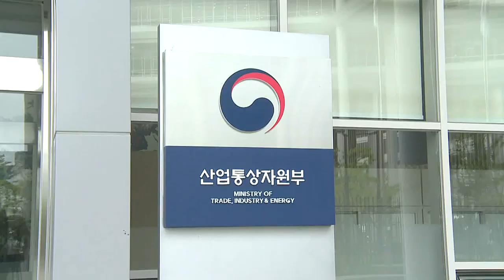[이데일리N] 박기영 산업부 차관 “에너지 분야서 ‘제2반도체’ 발굴할 것” (20210929)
박기영 산업통상자원부 2차관은 “에너지 분야에서 제2의 반도체와 같은 미래 먹거리 산업을 육성하기 위해 정책 수단을 총동원하겠다”고 밝혔습니다.
29일 서울 롯데호텔에서 에너지 얼라이언스 참여 기업 대표들과 가진 탄소중립 간담회에서 2050 탄소중립 시나리오와 2030 온실가스 감축방안(NDC) 상향안 등 정부가 추진 중인 탄소중립 정책 관련해 그간의 진행 상황을 에너지 업계에 설명하고 의견과 건의 사항 등을 수렴하기 위해 마련됐습니다.
에너지 얼라이언스는 국내 민간 에너지 기업들이 탄소중립 혁신 이니셔티브 실현을 위해 자발적으로 만든 공동체입니다. 지난 4월 결성된 이후 최근 법인 설립 절차를 마무리했습니다
간담회에서 에너지 얼라이언스 측은 '탄소중립 사회 구현을 위한 에너지 산업 추진 과제'를 발표했습니다.
업계는 탄소중립 과정에서 민간 부문이 보다 주도적인 역할을 해야 한다고 주장했습니다. 또한 탄소중립 이행에 따른 부담을 완화해야 하고, 연구개발(R&D) 국제 협력 등을 통해 에너지 산업의 탄소중립 전환 기반을 확대할 필요가 있다고 강조했습니다.
이에 산업부는 그린 수소, CCUS 등 분야에 대규모 예타 R&D 사업을 추진하겠다고 했습니다. 아울러 오는 11월까지 '산업·에너지 R&D 전략'을 수립하겠다는 청사진도 제시했습니다.
업계의 자발적인 탄소 감축 노력을 촉진하기 위해 재정 지원을 포함한 다각적인 지원 방안도 마련한다는 방침입니다. 이를 위해 산업부는 연말까지 업계 의견을 적극 반영해 에너지·산업·수송 등 분야별 탄소중립 혁신 전략을 마련할 계획입니다.